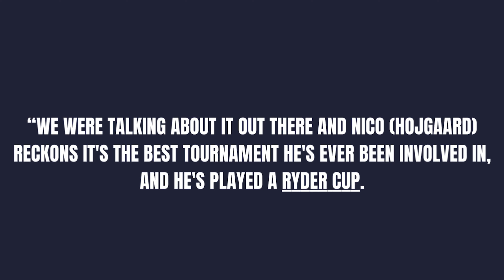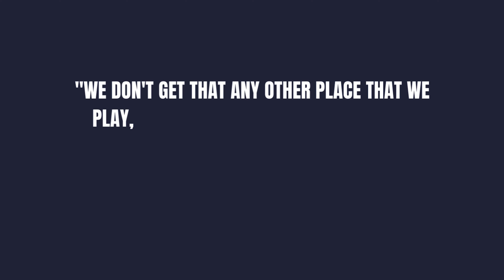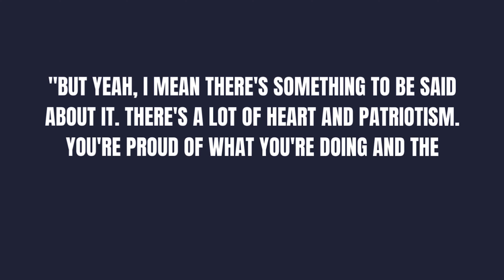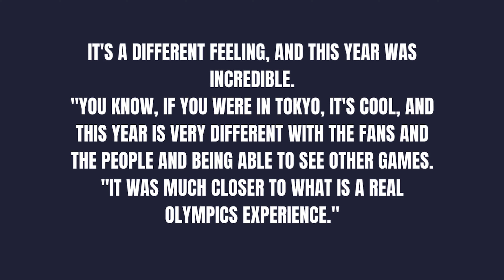Rory McIlroy fires subtle X-Rated jibe at PGA TOUR & LIV Golf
What a week of golf! The Olympics has defiantly put golf on the map! What a Dominant performance yet again... BUT Rory's brutally honest truth comments of the golf course is what is capturing a lot of golfers attention right now!

 / scottsdalegolf